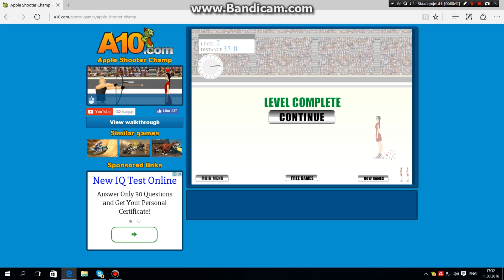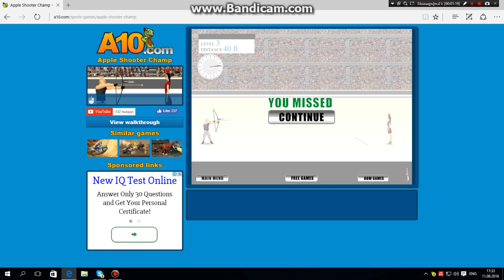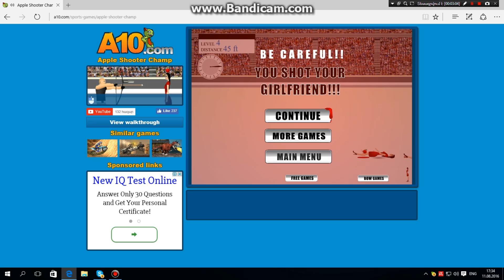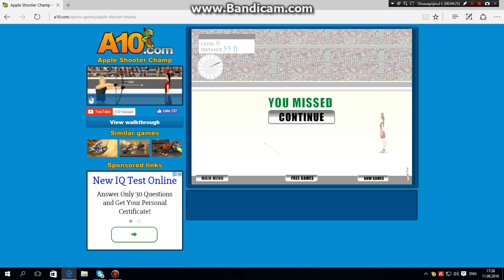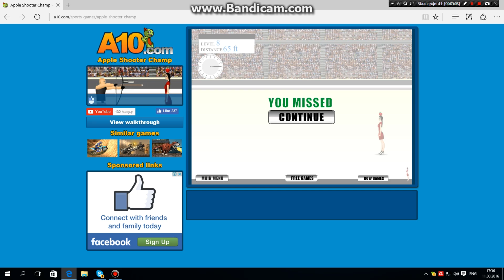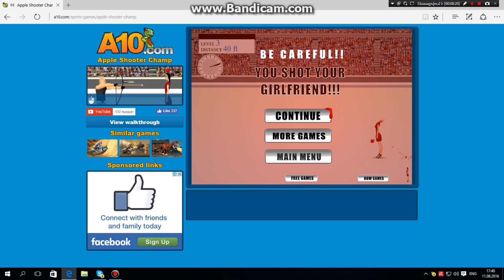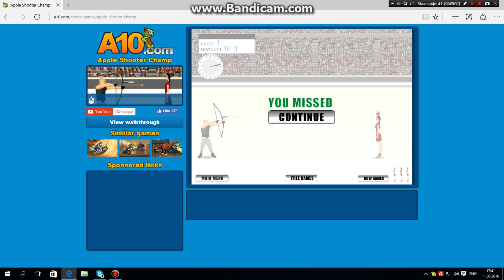xaxum em apple shoother champ